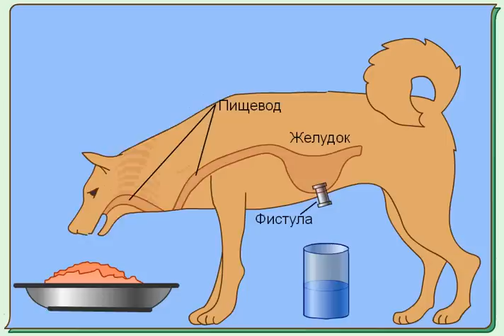Рефлексы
Биология 8 класс. Видеофрагмент "Рефлексы"